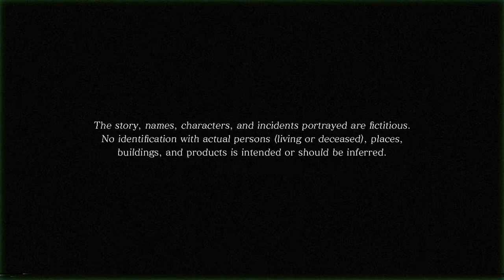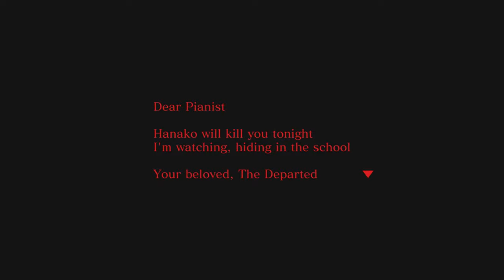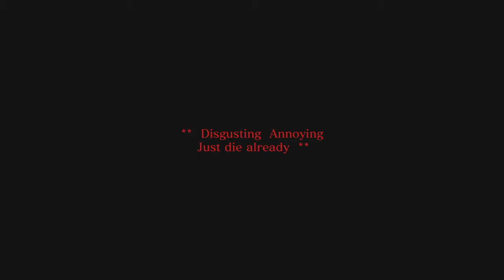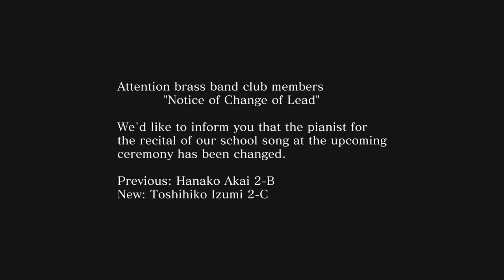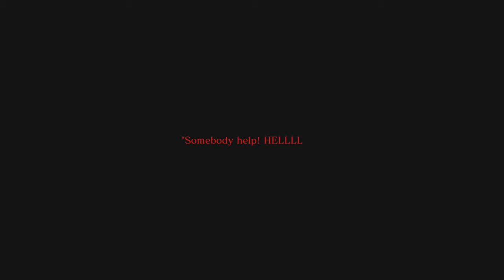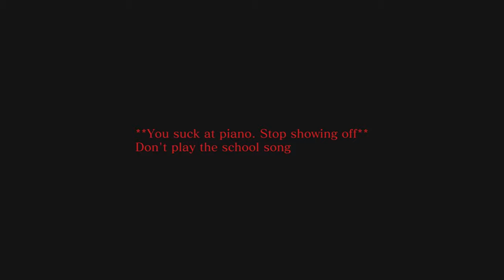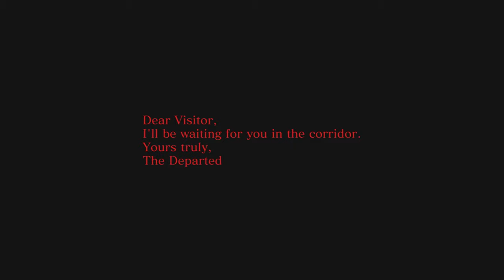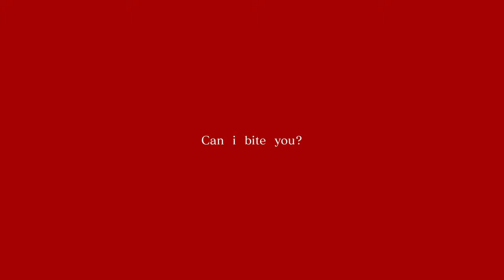An All-New Curse - SPIRIT HUNTER: DEATH MARK II w/ UDJ & TheNSCL - Episode 1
The season of scares descends upon us! Our feature presentation this Halloween is the follow-up to 2018's surprise breakout hit Death Mark! This time, we've got horrors unimaginable, and tragedies abound, and a cursed high school and a demented bride bent on violence! This is going to be one wild ride!
Follow me on Bluesky!